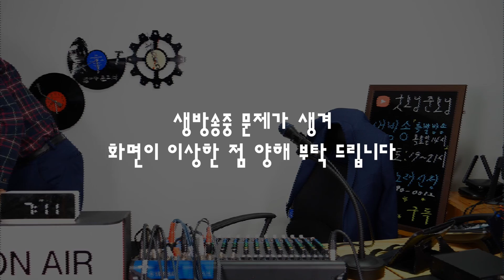전주에사는 이윤준군 인터뷰! - 181020 토요일 생방송